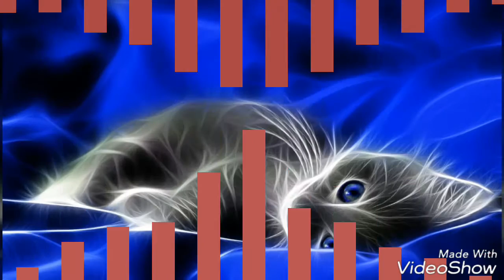KALIMERO-PRZYTUL MNIE (HD PICS)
Pozytywnie Zakrecona Grupa-zapraszamy na facebooka